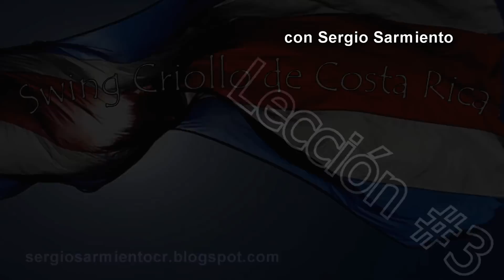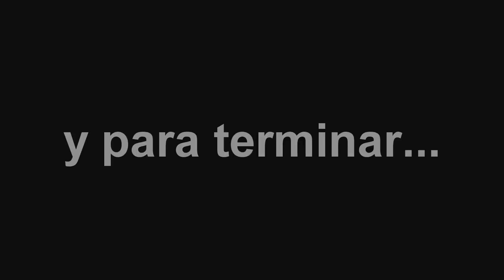©#3 Como Girar a la MUJER bailando CUMBIA (Swing Criollo)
Para Clases de baile o llamar al (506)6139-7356
. Te enseño como el Hombre gira a la mujer Bailando Cumbia Swing Criollo.

CLASES PRIVADAS DE SWING CRIOLLO, BOLERO, PRESENTACIONES, COREOGRAFÍAS, Etc., LLAMAR AL: (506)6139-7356
Nos trasladamos en toda el área metropolitana si vives en Costa Rica.